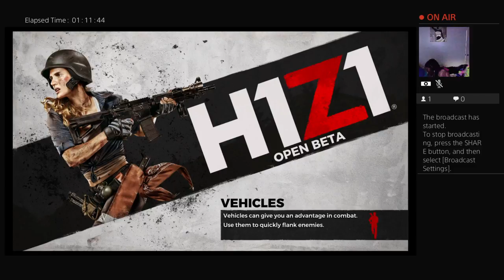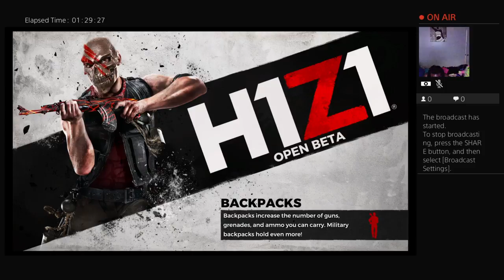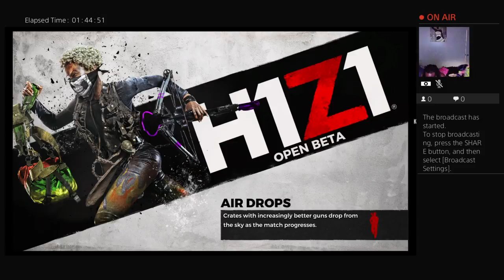Fortnite or H1Z1 open beta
Black Awareness Statistics Entertainment. H1Z1 open beta lets see